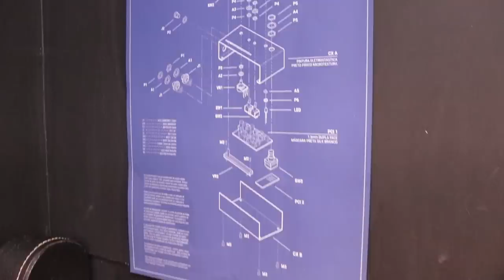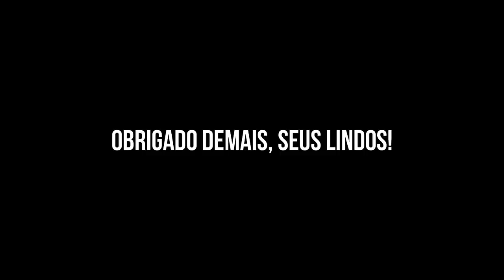Visitando a Fantástica Fábrica de... Cachalote!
Fui até Brasília visitar a Cachalote Áudio. Toquei em todos os pedais, inclusive os que ainda nem existem (ou seja, spoiler alert). Conheci todo mundo (são super gente boa!) e me explicaram como os pedais são feitos, como foram pensados e mais! Fiz um tour completo!